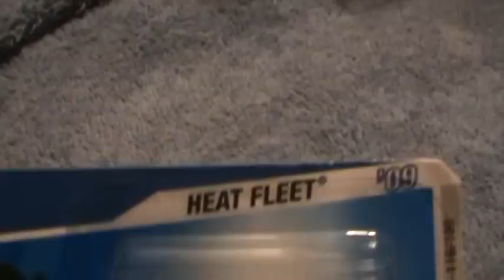Baja Breaker- Heat Fleet series